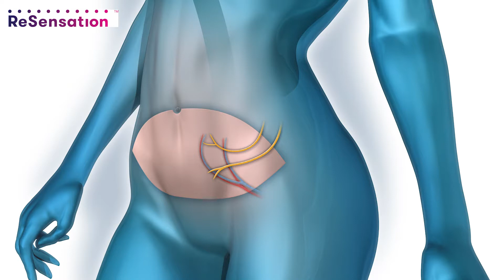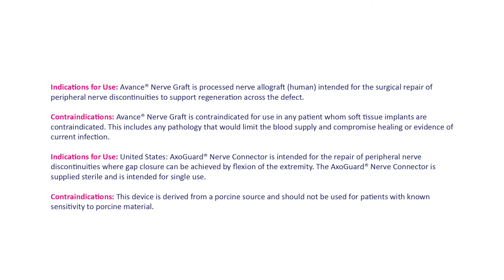Meet Tara: Natural Tissue Breast Reconstruction + ReSensation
Dr. Chen has been reconnecting nerves in breast reconstruction for almost 10 years. Over time, her approach toward nerve repair in breast reconstruction patients has changed and evolved. Recent advances in nerve reconstruction have made it easier to repair nerves to restore sensation. Innovative new techniques that use neural tubes and nerve grafts make it possible to reconnect nerves both in patients who are undergoing mastectomy with immediate breast reconstruction and in patients who previously had implants and are switching to autologous tissue reconstruction. As a pioneer in the field, Dr. Chen was recently invited to participate in a roundtable and lab event to teach and develop best techniques for breast reinnervation after mastectomy. In her practice, Dr. Chen works to establish nerve repair during autologous tissue breast reconstruction as the new standard of care for women with breast cancer.